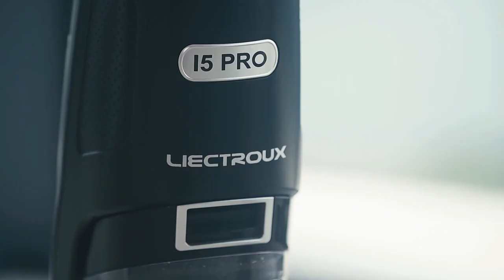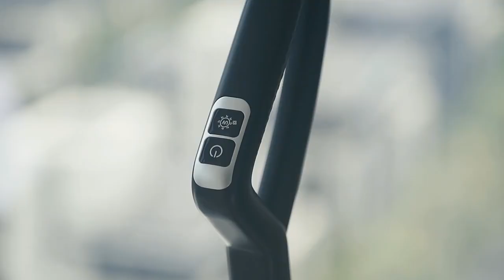Liectroux i5 Pro Cordless Handheld Smart Vacuum Cleaner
Wet Dry,Floor & Carpet Washer,Self Cleaning